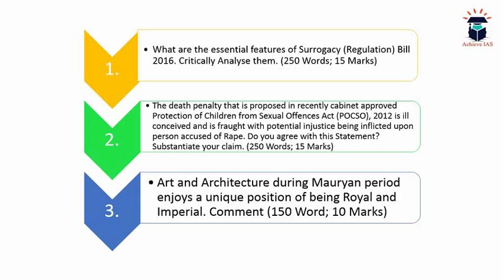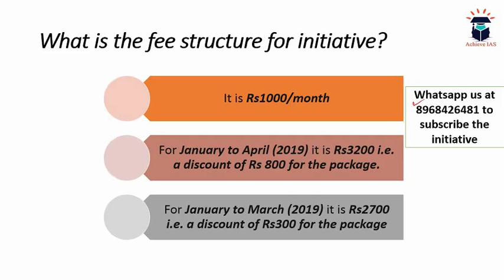Mains Answer Writing, 4th January, Target UPSC CSE Prelims cum Mains 2019, Achieve IAS